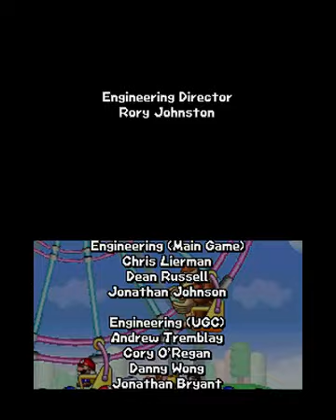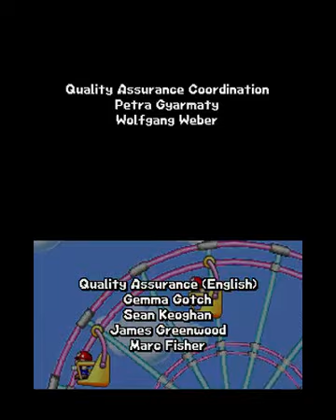Mario vs. Donkey Kong: Mini-Land Mayhem! - All Cutscenes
All cutscenes in Mario vs. Donkey Kong: Mini-Land Mayhem on Nintendo DS. This includes the opening cutscene, ending and intros for all bosses and attractions (I decided to include the Plus Mode version of these, since they don't feature just Mini Marios, but also Peach, Toad, Pauline and DK).